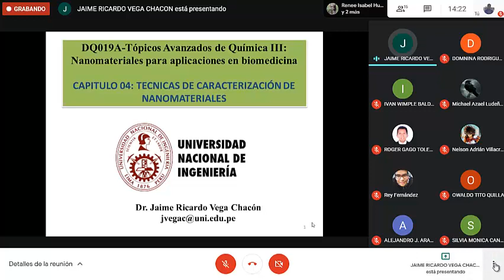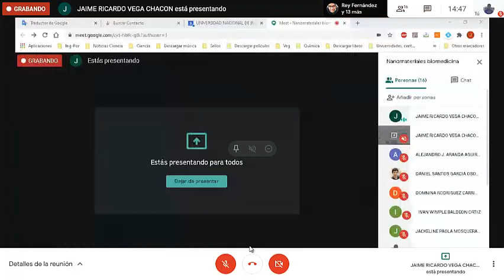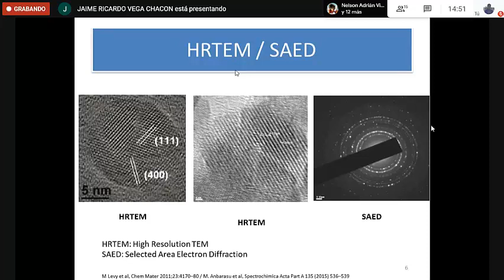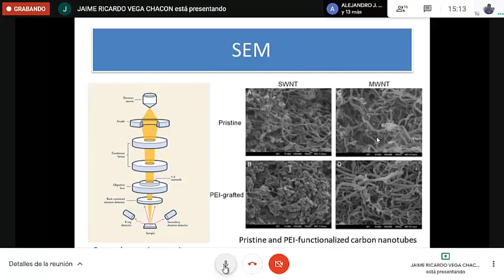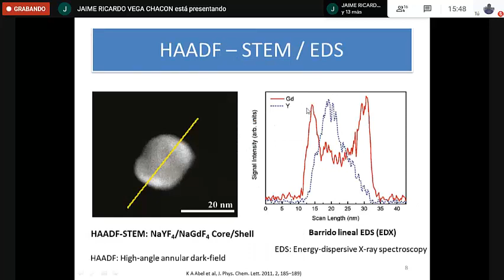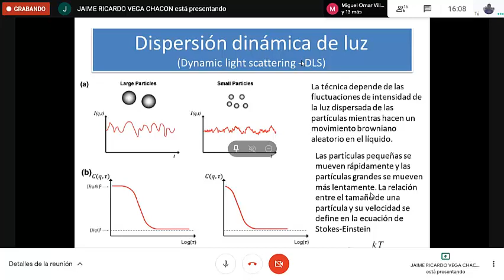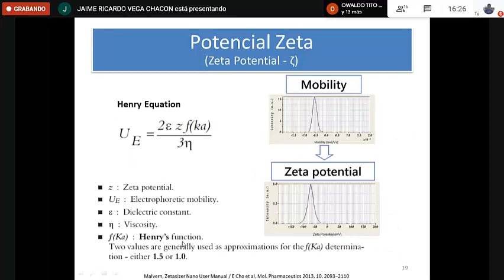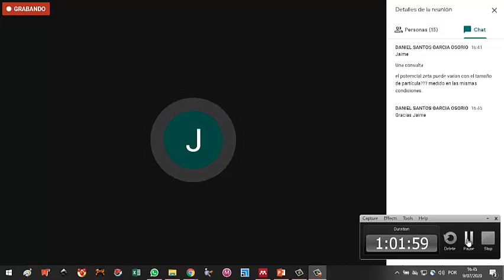Clase6 Nanotecnología aplicada a biomedicina